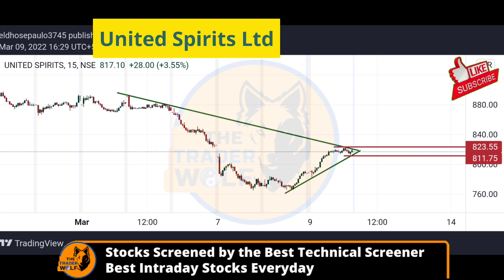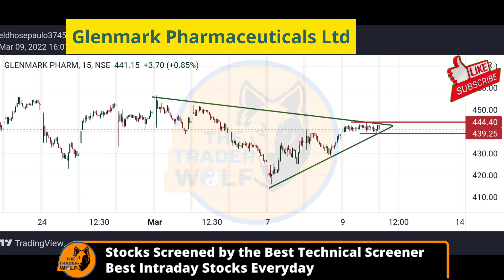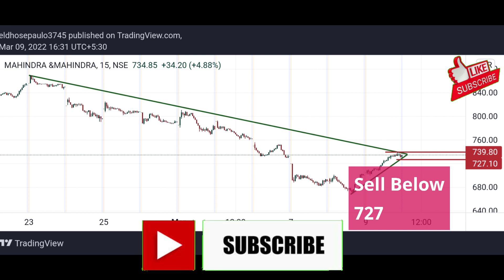10 March INTRADAY Trades for Profit | Intraday Stocks Tomorrow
Best Intraday Stocks for Tomorrow, 10 March  Intraday Stocks for Tomorrow in India Breakout Stocks for Tomorrow, Daily Best Intraday Stocks The Trader Wolf Intraday Stocks for Tomorrow Intraday stocks or 10 March 2022. Breakout Stocks for Tomorrow Breakout stocks for 10 March 2022. Breakout Intraday Trading intraday stocks

THE TRADER WOLF 🐺

intraday stocks app,
intraday stocks below 50,
intraday stocks below 100,
intraday stocks best strategy,
intraday trading best stocks today,

intraday stocks for beginners,
intraday trading best stocks tomorrow,intraday stocks for tomorrow in tamil,
intraday stocks charges,
intraday stocks cnbc,
intraday stocks chartink,